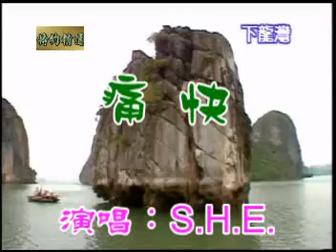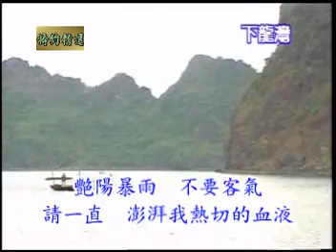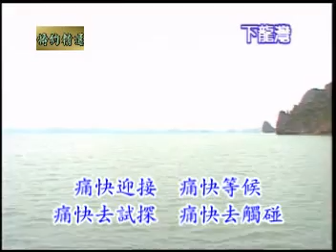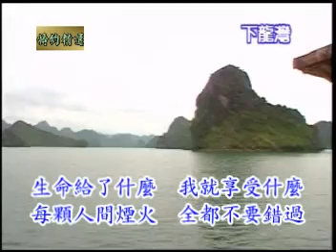痛快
國語老歌 - 痛快 廖慶有製作2004